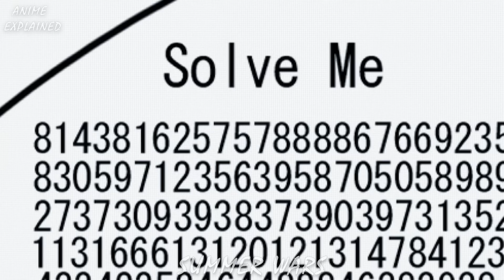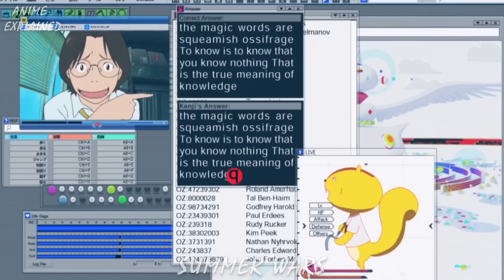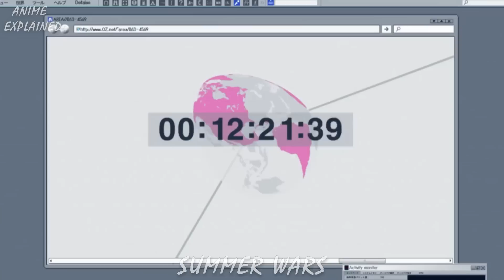Genious Student Thinks He Cracked A Treasure, Turns Out He Activated Earth Self Destruct System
Kenji Koiso is a 17-year-old math genius, he receives a strange, coded message on his cell phone from an unknown sender who challenges him to solve it. Kenji is able to crack the code, but little does he know that his math expertise has just put Earth in great danger.